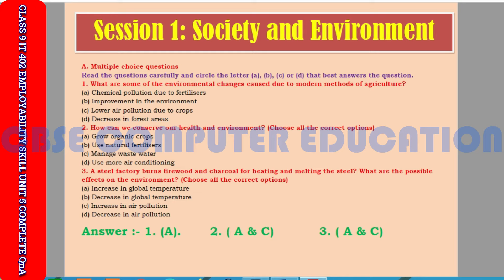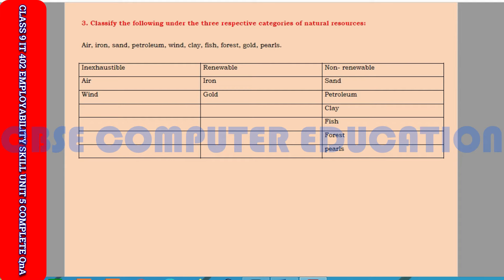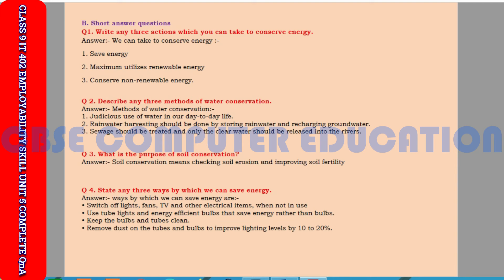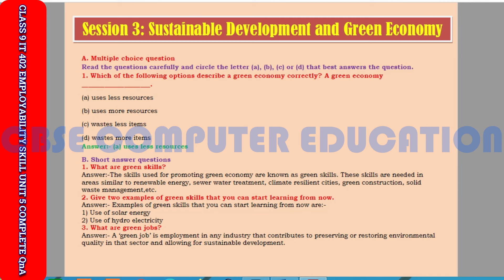Green Skills Question Answer Class 9 with PDF | Class 9 IT 402 Employability skills Unit 4 QnA.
1. Subcrib our Youtube Channelchannel:-

2. follow in instagram:-

3. Follow in Facebook:-

4. Follow in Twitter :-

5. Follow in Telegram :-